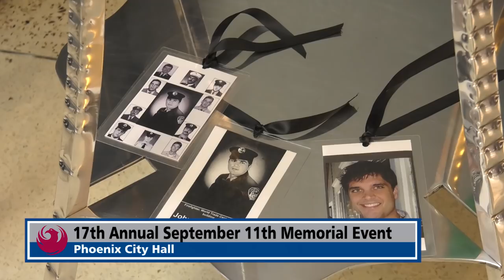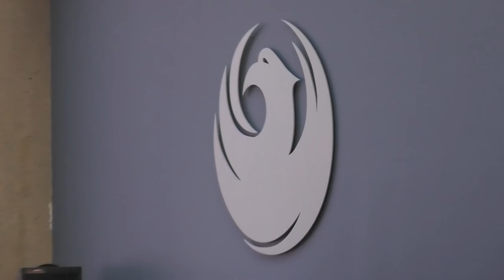17th Annual September 11th Memorial Event Phoenix City Hall 2018 | News Feed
On September 11, 2001, four commercial airliners bound for the west coast were hijacked by terrorist extremists.
In the worst terrorist attack in U.S. history, a total of 2,977 people were killed in New York City, Washington, DC,
and outside of Shanksville, Pennsylvania.
On the 16th anniversary of the atrocity, city of Phoenix employees will honor and remember those lost. Attendees
will pay their respects to the victims and survivors of 9/11 at this very solemn annual event.